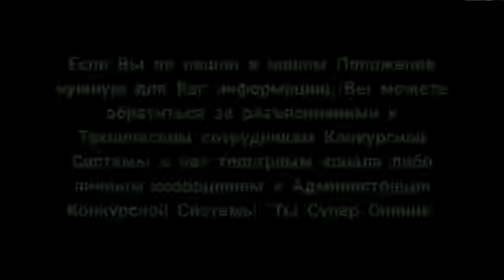DA❣️Casting- Show SKY MOONS💥💥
Видео от Алла Роден
Casting- Show SKY MOONS